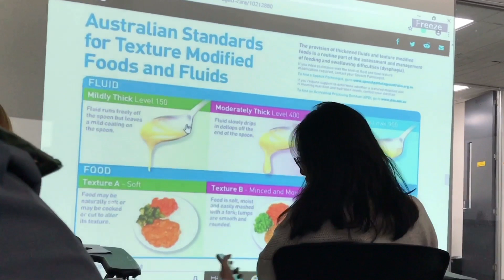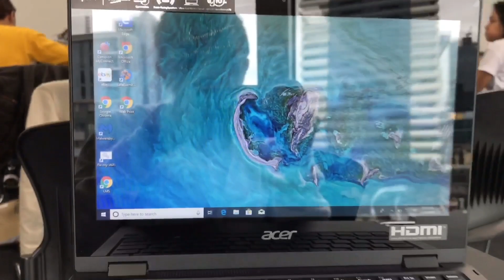FREE LAPTOP BIGAY NG SCHOOL | 1ST & 2ND DAY | Filipino International Student